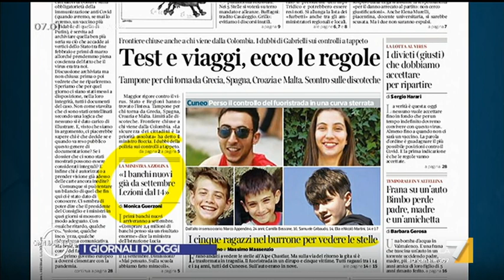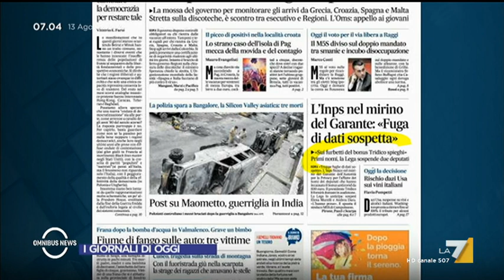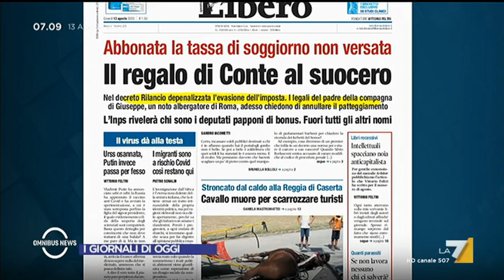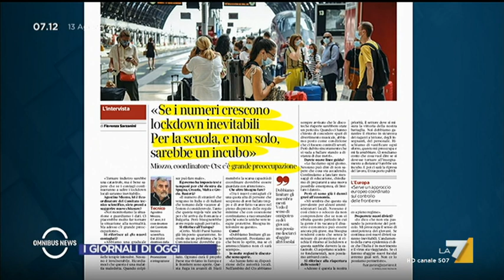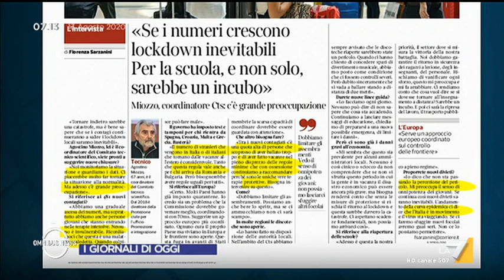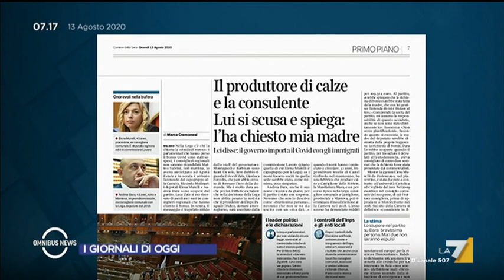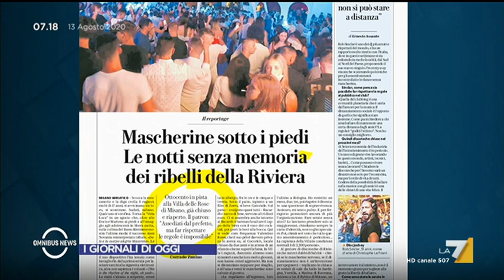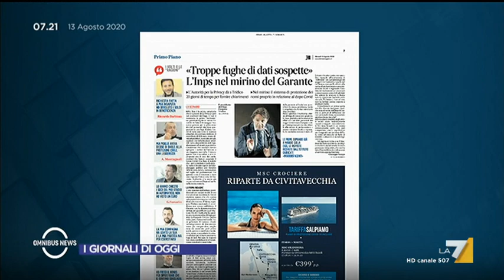Omnibus News 13/08/2020